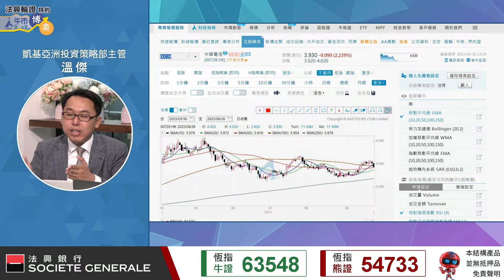【比比分析】中移動(0941)逆市強股💪🏻💪🏻最新操作策略！︱AASTOCKS︱溫傑︱節目精華︱ 2023-9-26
足本版：【比比 比料😎】港股曾創今年新低📉磨底定淆底？比比有咩Tips比🤩？！

以上資料及其內容由法國興業證券(香港)有限公司(“法興證券”)提供僅供參考，並不構成要約、招攬或邀請、宣傳、誘使、任何不論種類或形式之申述或訂立任何交易的任何建議或推薦。結構性產品並無抵押品。如發行人或擔保人無力償債或違約，投資者可能無法收回部分或全部應收款項。結構性產品價格可升可跌，投資者有機會損失全部投資。過往表現並不預示未來表現。牛熊證設有強制性收回特點，若相關資產價格/水平在到期前觸及收回價/水平，牛熊證會即時被強制性收回。在此情況下，N類牛熊證投資者會損失於牛熊證之全部投資而R類牛熊證之剩餘價值可能為零。投資前請充分理解產品風險並諮詢專業顧問。法興證券及/或其聯屬公司為本節目所提及結構性產品之流通量提供者及/或發行商。法興證券可能為唯一在交易所為結構性產品提供買賣報價的一方。閣下應詳細閱讀載有結構性產品條款及風險披露的有關上市文件。主持或其他受邀嘉賓(如有)於本節目中所提及或發表的任何觀點、意見及/或信息並不能代表法興證券，且不應被視為法興證券所認可的觀點、意見及/或信息。法興證券不對因依賴本節目中主持或其他嘉賓的任何觀點、意見及/或信息而導致的任何損失負責。

Nasdaq®️, Nasdaq-100 Index®️ 是Nasdaq, Inc. (Nasdaq, Inc.及其關聯公司此後簡稱為「Nasdaq」)的註冊商標，並已授權予Societe Generale及其附屬/關聯公司使用。Nasdaq尚未認證該結構性產品的合法性或適用性。該產品不由Nasdaq發行、代言、出售或推廣。Nasdaq對該產品不作任何擔保，也不承擔任何責任。

道瓊斯工業平均指數®️和標普500指數®️（「指數」）為標普道瓊斯指數有限責任公司或其關聯公司（「標普道瓊斯指數」）產品，已許可由Societe Generale及其關聯公司（「法興」）使用。Standard & Poor’s®️ 及 S&P®️ 均為標準普爾金融服務有限責任公司（「標普」）註冊商標。Dow Jones®️ 為道瓊斯商標控股有限責任公司（「道瓊斯」）註冊商標。該等商標已許可由標普道瓊斯指數使用及為特定目的再許可由法興使用。該產品並非由標普道瓊斯指數、道瓊斯、標普、其各自關聯公司發起、背書、出售或推廣，任何上述人士概不就投資該等產品的可取性作出任何聲明，亦不就道瓊斯工業平均指數®️和標普500指數®️的任何錯誤、疏忽或中斷承擔任何責任。